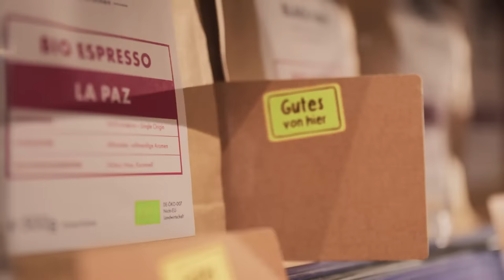GLOBUS Song – Wir sind GLOBUS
Press Play! ▶
Wir haben jetzt ‘nen GLOBUS Song! 🎶
Hier erfahrt ihr alles über GLOBUS als Arbeitsgemeinschaft!
Falls du noch mehr über GLOBUS als Arbeitsgemeinschaft erfahren möchtest, schau doch gerne mal auf unserer Webseite vorbei. Dort findest du unsere neusten Stellenangebote.
Komm auch du ins Team GLOBUS!

Zudem möchten wir uns für die Zusammenarbeit mit Promotion-Pictures Filmproduktion herzlich bedanken! Es war eine tolle Zusammenarbeit!

Viele Grüße
euer GLOBUS Mitarbeiter Team